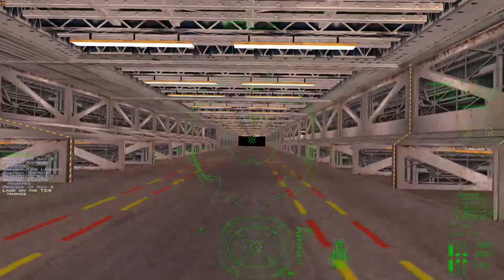Sandman lands on the wrong carrier - Wing Commander Saga (FSO)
MUST BE AIR FORCE.

Freya-1